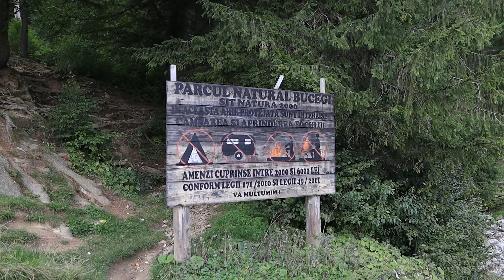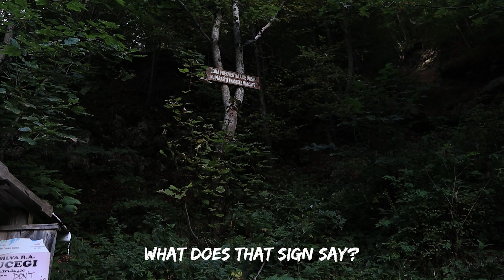Is This Romania's Most Beautiful Castle? | Peles Castle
We have finally visited Eli's home country of Romania! In this video, we are exploring the county of Prahova,. Home to Peleș Castle and Sinaia. As well as being home to Parcul Natural Bucegi, home to Cascada Urlătoarea, translating in English to 'The Screaming Waterfall'.

This video is part 3 of our videos exploring Romania, in part 2 we headed into Transylvania to explore Dracula's Castle (Bran Castle), Brașov (home to the Black Church, White Tower, Black Tower and much more!)

Cascada Urlătoarea (translation 'the screaming waterfall') is located in Parcul Natural Bucegi, which was my favourite area that we visited on our trip, the mountains were on another level and were completely mindblowing. these are located in the southern Carpathians, and it is famous for its Babele and Sphinx features.

After this, we headed into the resort town of Sinaia which is home to another one of my highlights of Romania... Peleș Castle. this was the summer residence built bu King Carol 1st of Romania. it fits in so seamlessly with its surroundings and it is one of the most beautiful castles in Europe. King Carol built this castle due to his love of the surrounding countryside and this castle is a must-visit in my opinion when exploring Romania.

Did you really enjoy the video and want to give even more support?

Please note that some product links above are affiliate links which means that I will receive a small commission for any products that you may purchase at no extra cost to you. This is just a way for us to try and fund our travels to keep making content for you.

Make sure to leave a like on the video if you enjoyed it!